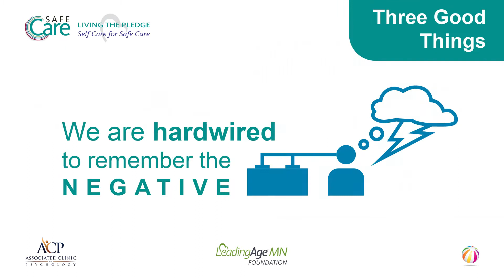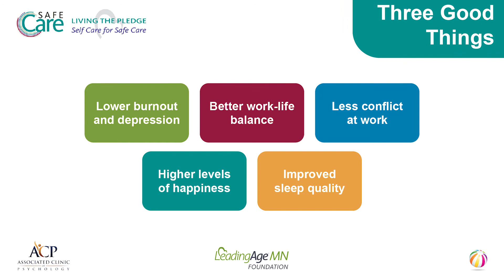Self Care for Safe Care: Three Good Things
List three good things to practice gratitude and boost resilience